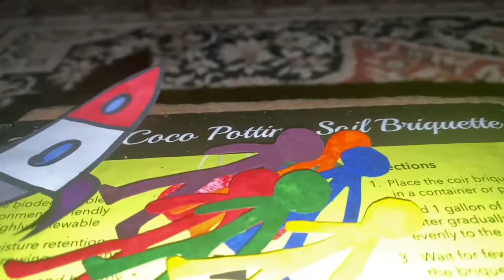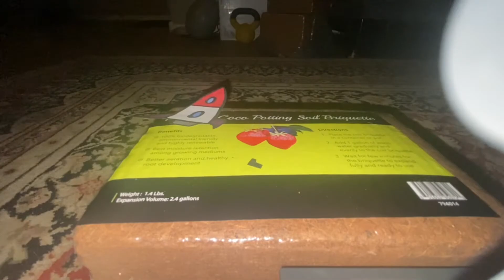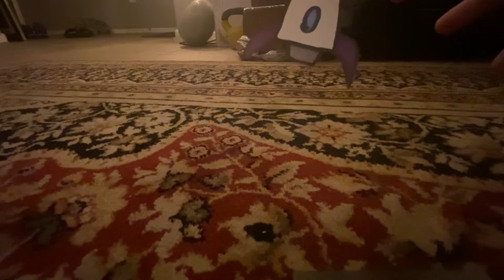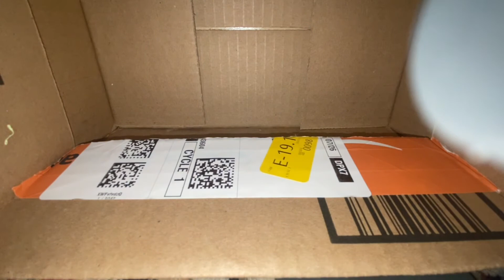Space Ship - United Carolina Shorts Ep. 14